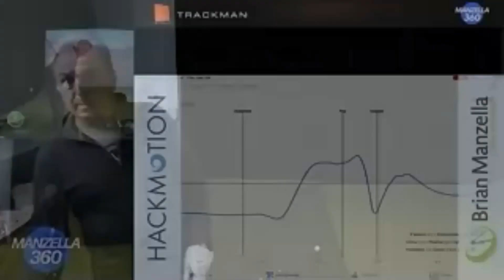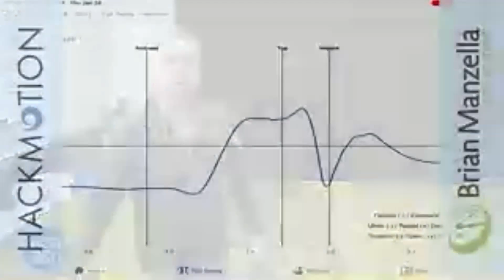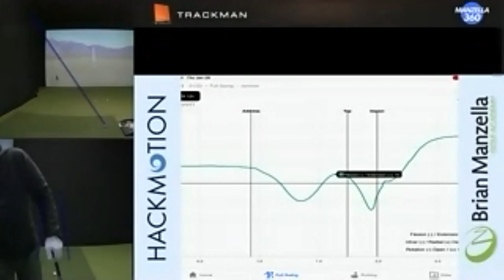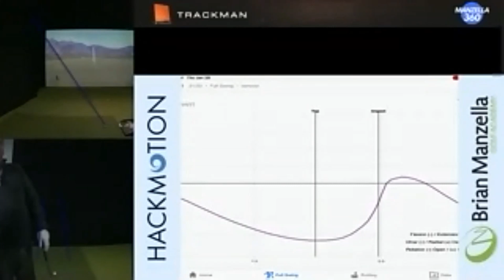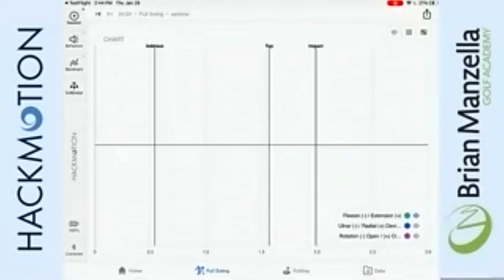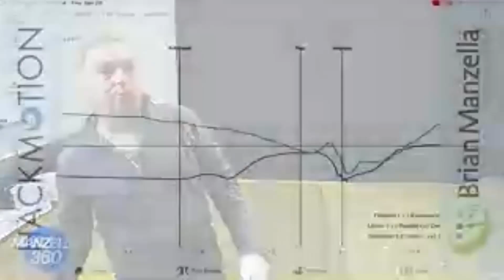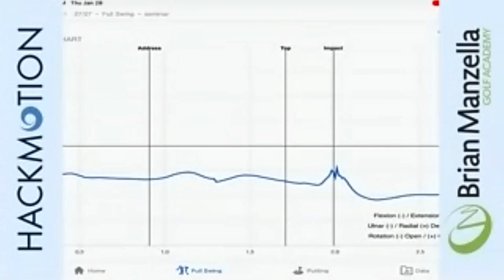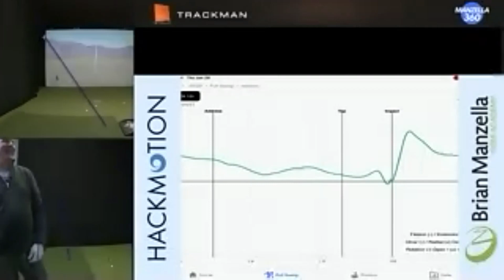Full Swing Insights - Brian Manzella, HackMotion PGA Webinar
Brian Manzella (Golf Digest Top 50 (#29), Golf Magazine Top 100 Teacher) shares his insights on full swing. What are some potential mistakes golf players can make and how they can be easily spot with HackMotion.

Recorded at HackMotion PGA Show 2021 online Zoom webinar.